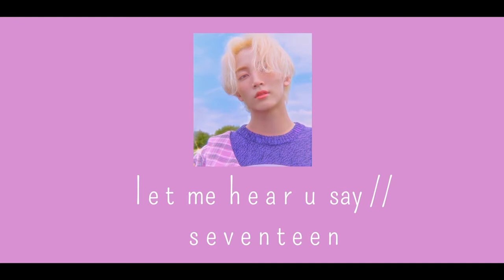kpop bsides you should listen to